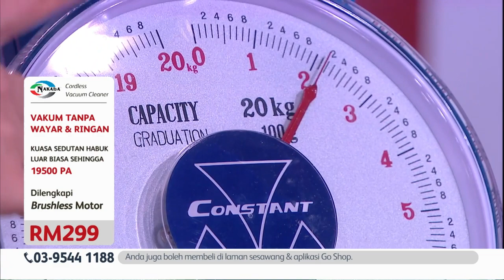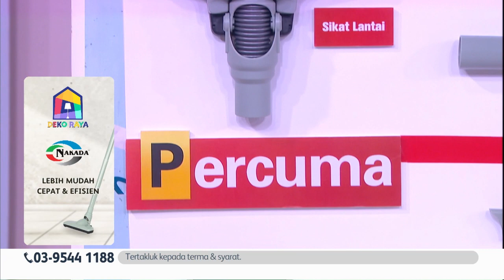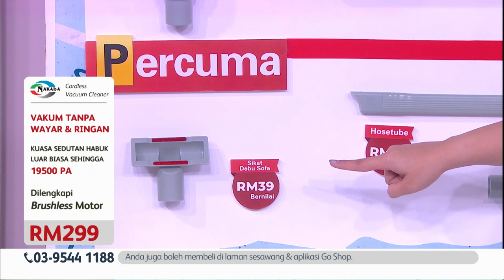Go Shop Nakada Ultra Sonic Cordless Vacuum Cleaner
FASTER & DEEPER CLEANING
👩🏽‍🦯 2,200 mAh Battery Capacity
👩🏽‍🦯 Lightweight (1.2kg)
👩🏽‍🦯 19,500pa Suction Pressure